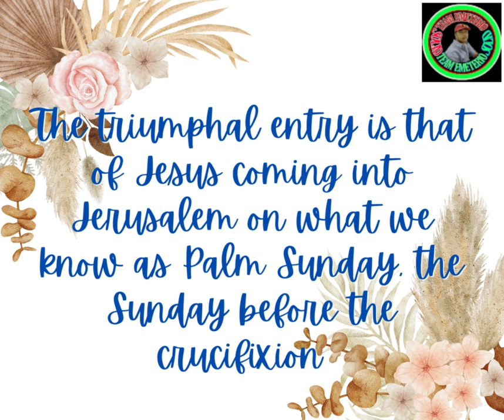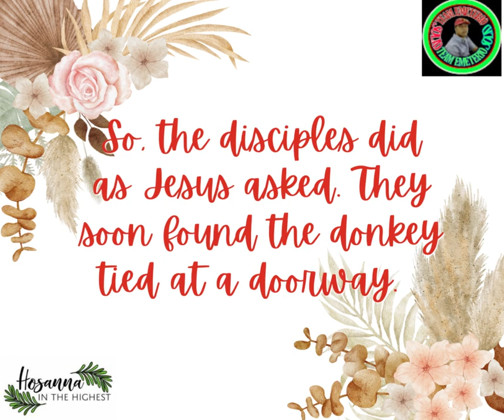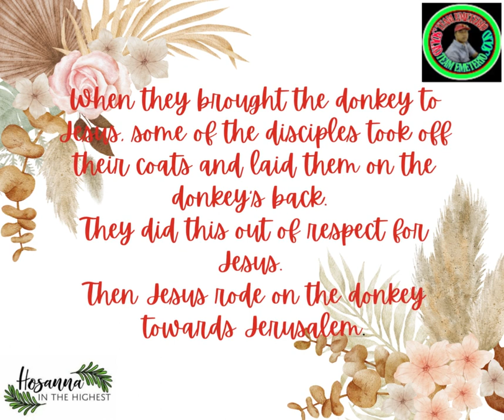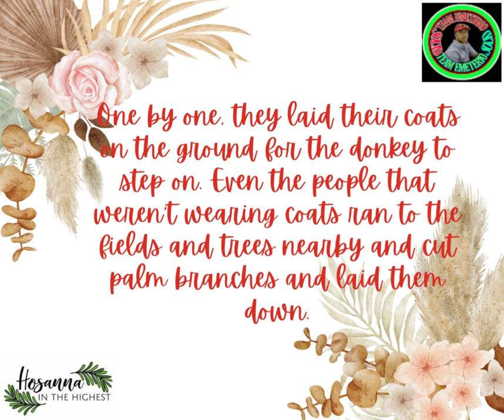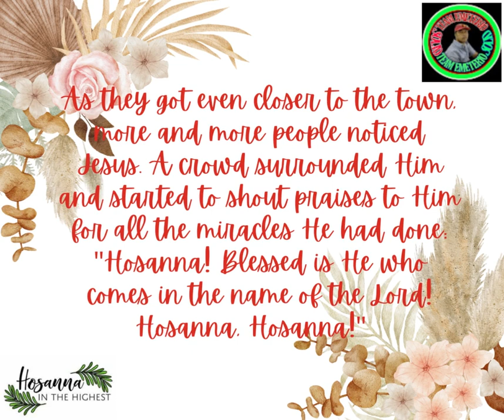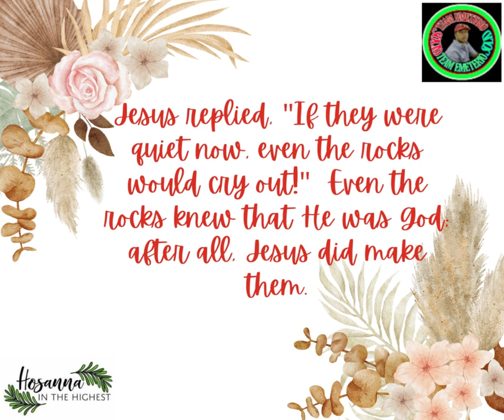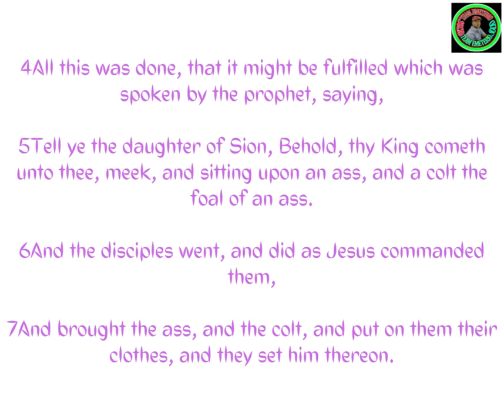Palm Sunday - Triumphal Entry to Jerusalem | EDM 3369 Vlogs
We shall talk about the triumphal entry of Jesus to Jerusalem.  The Sunday before the resurrection marks the so called Palm Sunday.  Apparently, the Saturday before Palm Sunday is also a day that marks one of the important events in the life of Jesus on Earth.  We will also remember the people who welcomed Jesus are also the ones who shouted Crucify him, just days after he was welcomed to Jerusalem.

This channel was conceived at a time unexpected, and initially created to come up with fun and leisure between life and work.
To make life enjoyable, integration has to be a part of the process.  Arts, Crafts, Food Preparation, Music, Travel and Leisure, spiritual sharings were added. To give the acquisition of knowledge a break from technicalities, subjects are presented.
Motivational, inspirational, and spiritual thoughts are also shared in this channel to remind our people of values that would surely be taken by them as they embark on the outside world.
Sharing updates especially from YouTube became a part of learning by co-YouTubers  and other content creators.

EDM 3369 Vlogs